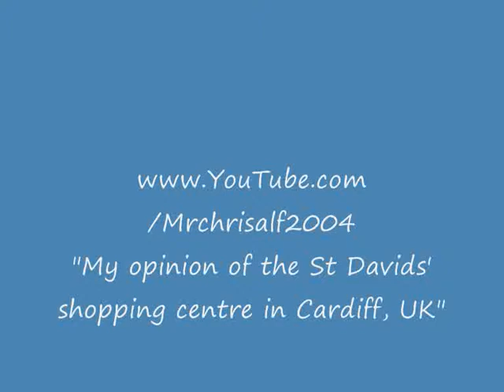My opinion on the new St Davids' shopping centre in Cardiff, UK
It opened on the 22nd October 2009 but I visited on the 23rd - watch with your speakers and desktop volume at maximum if you can't hear my verdict.